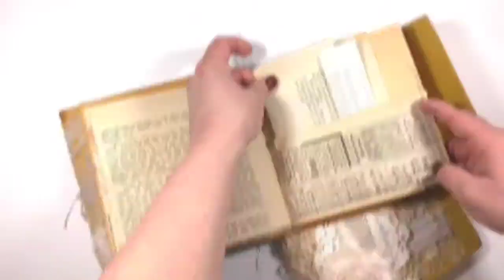Junk journals made from envelopes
These junk journals handmade by me, are made from vintage envelopes, vintage paper and lots of love!

Available now in my Etsy Shop